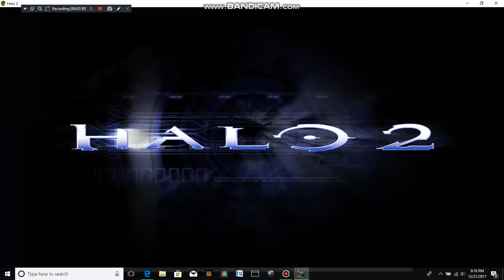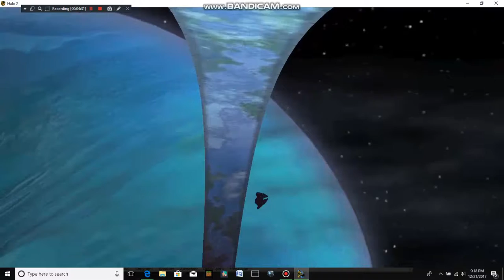Halo 2 Campaign: 21